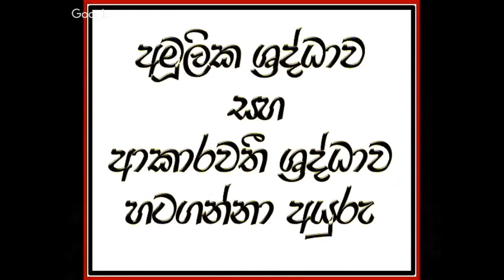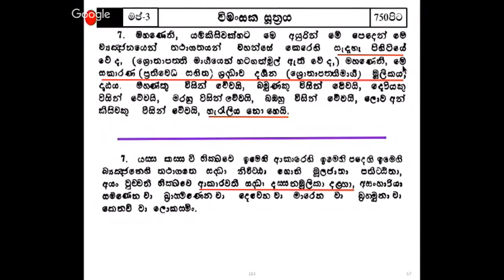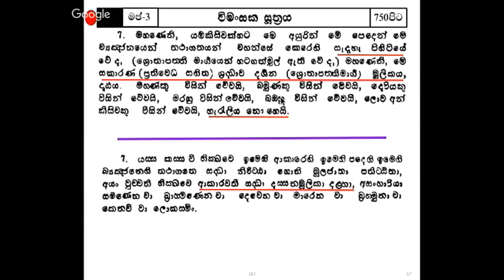සෝවාන් වෙන ක්‍රමය​ 17කොටස - අමූලිකා ශ්‍රද්ධාව සහ ආකාරවතී ශ්‍රද්ධාව හටගන්නා අයුරු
අපගේ චැනලයේ පලකල ලක්ශ 2කට ආසන්න පිරිසක් නැරබූ උතුම් ආර්‍ය ශ්‍රාවකයන්වහන්සේ නමකගේ දේශනාවක ලින්ක් එක පලමු කමෙන්ට් එකේ පල කර තිබෙනවා.තමන් ලැබූ මිනිස් දිවිය අවසන් වීමට පෙර සතර අපායෙන් මිදීමට වීර්‍ය කරනා ධෛර්‍යවන්තයන්ගේ දෙනෙතට​ එය යොමු වේවා..ඊට සවන්දීමට සිත් පහල වේවා..